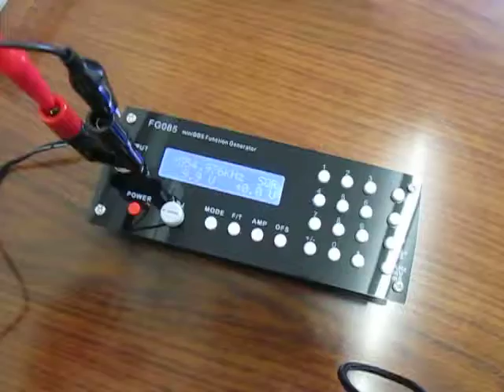超音波コンサルティング Ultrasonic-labo